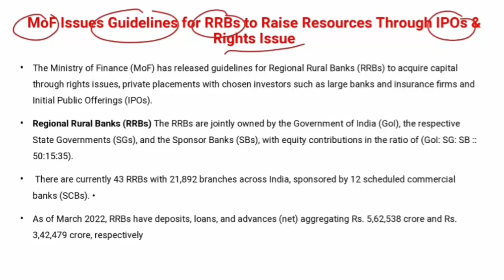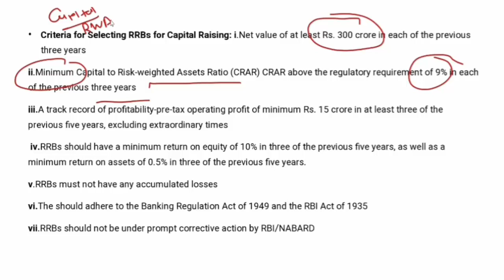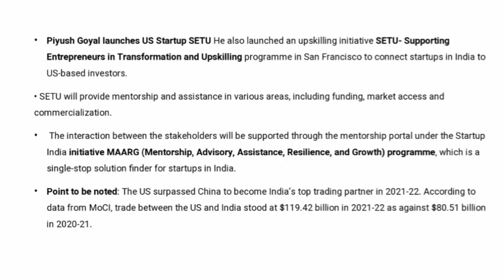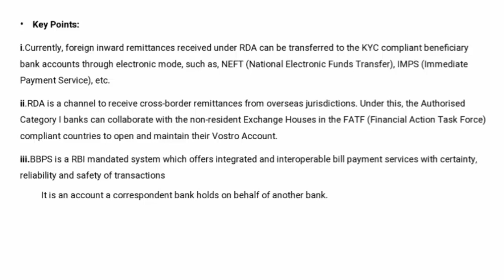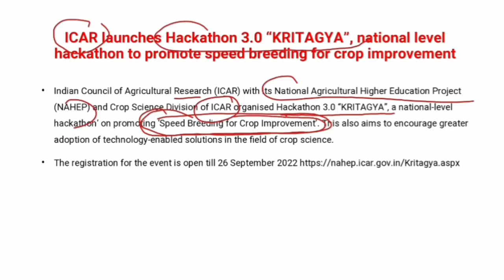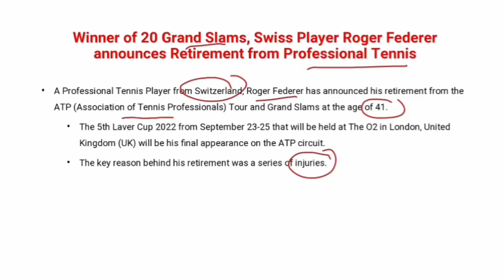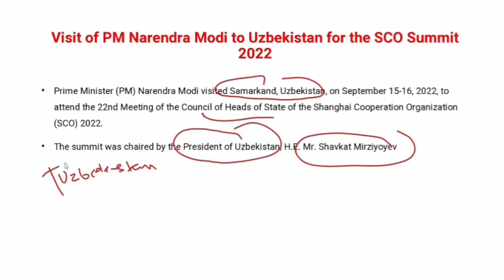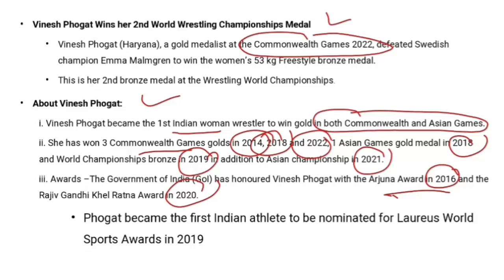ENGLISH CA PART 119